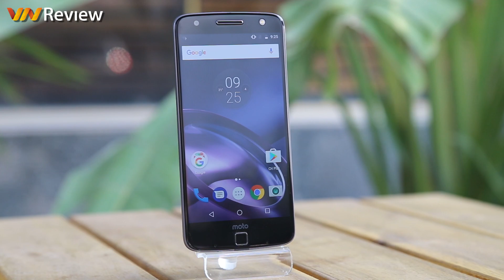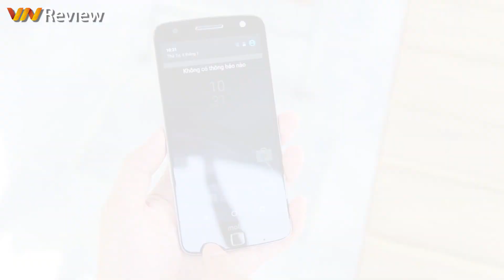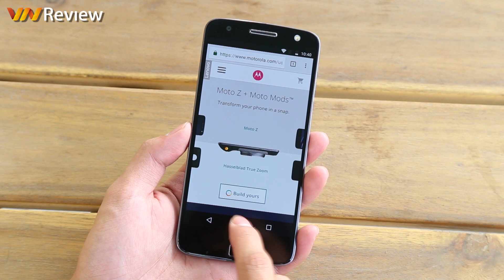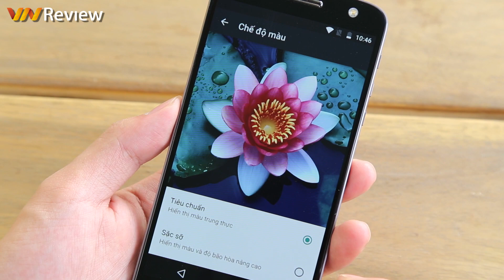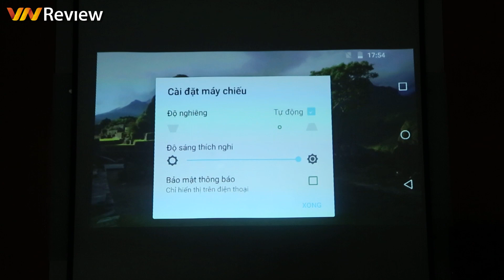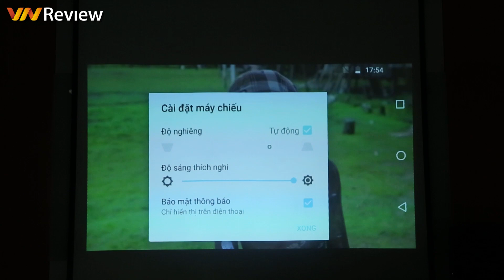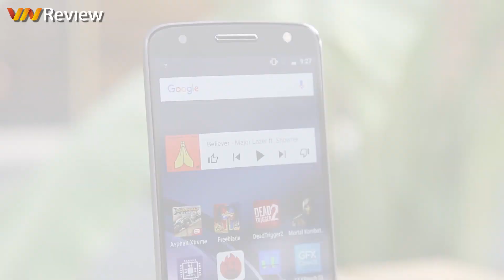VnReview - Đánh giá chi tiết Motorola Moto Z (phần 1): Flagship biến hình siêu mỏng nhẹ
Đánh giá chi tiết Motorola Moto Z về thiết kế, màn hình và trải nghiệm các phụ kiện Moto Mods bao gồm Loa JBL SoundBoost, Máy chiếu mini Insta-Share

⭐️ Xem thêm tin tức về Moto Z, Moto Z Play và bộ Moto Mods: